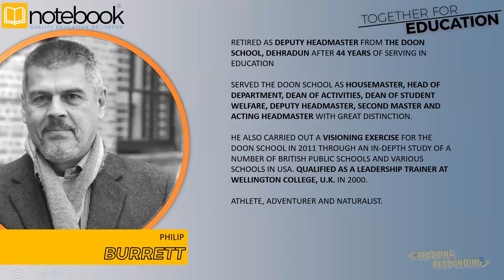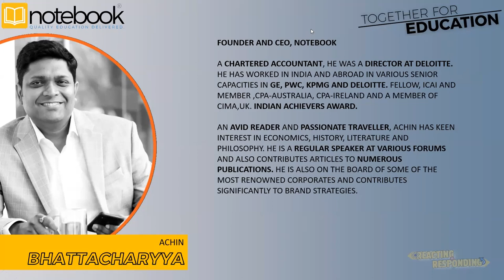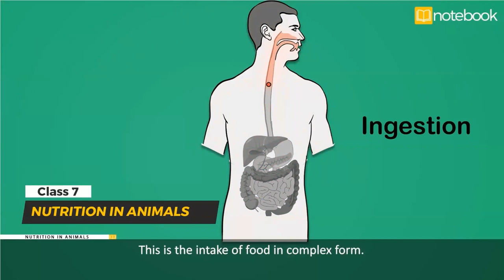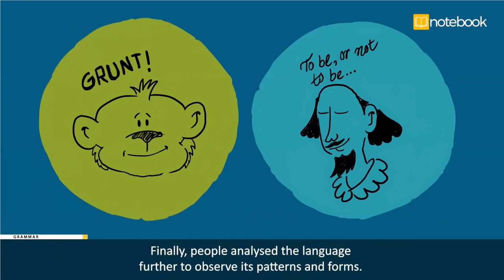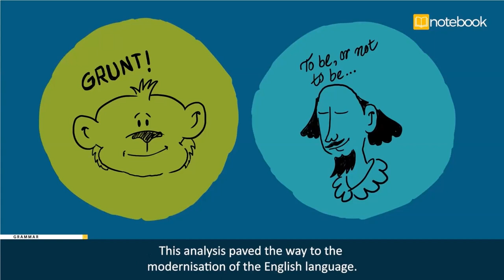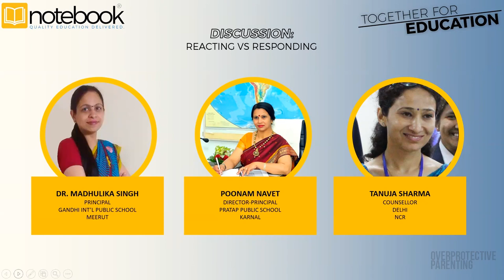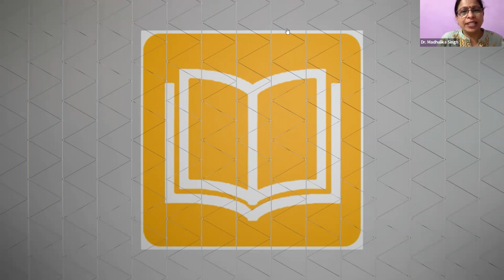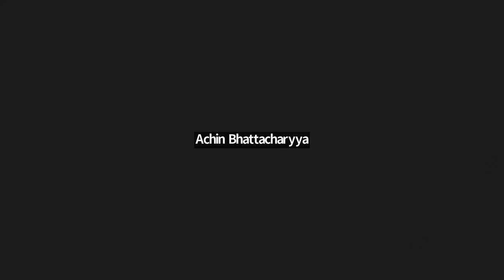Notebook | Webinar | Together For Education | Ep 179 | Reacting Vs Responding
Amazing discussion and deliberations from:

Dr. Madhulika Singh, Principal, Gandhi Int'l Public School, Meerut
Poonam Navet, Director-Principal, Pratap Public School, Karnal
Tanuja Sharma, Counsellor, Delhi, NCR